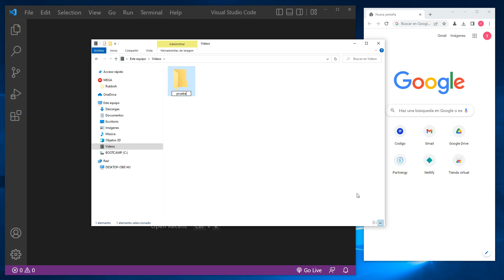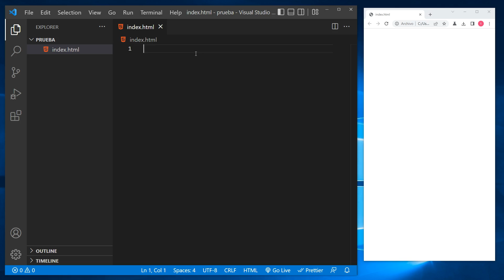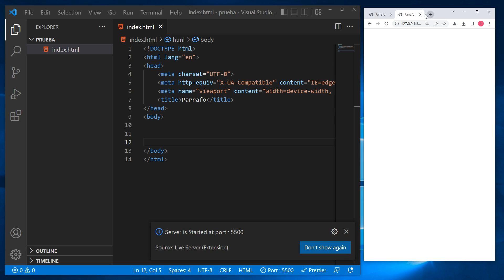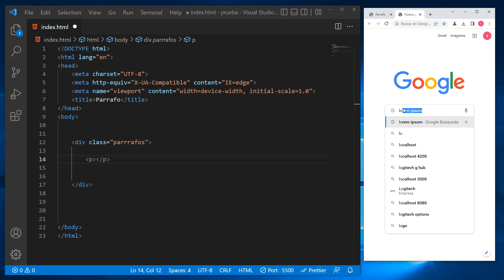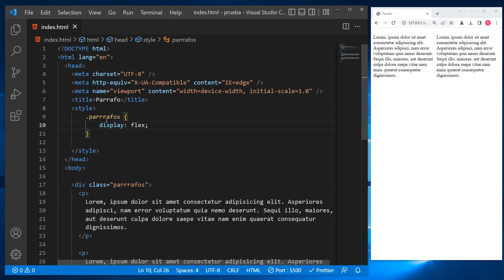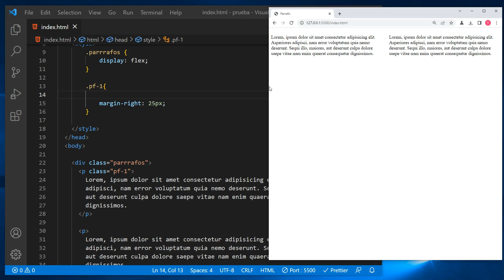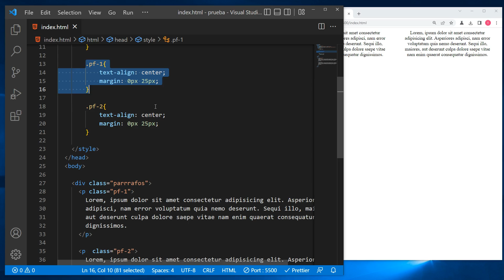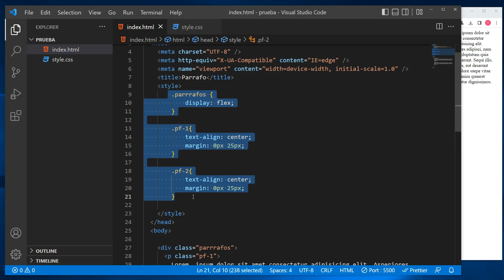como poner un PARRAFO al LADO de otro en HTML 🔋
En este tutorial veremos como poner un parrafo al lado de otro en html